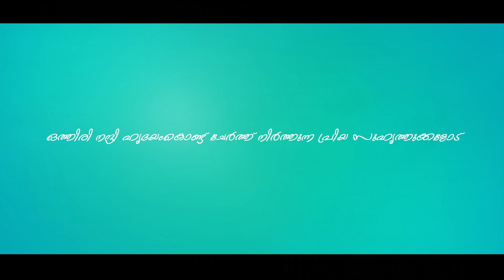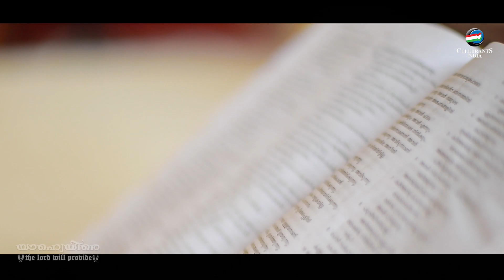Dhukham Marakkanayoru Nimisham | Malayalam Christian Song | Irin Theresa | Shamjin Kattassery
Malayalam Christian Devotional Song of 2020 | Shalmiya Creations | Dhukham Marakkan | Irin Theresa | Shamjin Kattassery

ദുഃഖം മറക്കാനായൊരു നിമിഷം

♪ Song : Dhukham Marakkanayoru Nimisham
♪ Singer : Irin Theresa
♪ Lyrics & Music : Shamjin Kattassery
♪ Orchestration : Sebi Thuruthipuram
♪ Flute : Rajesh Cherthala
♪ Album : Yahwe Yire (The Lord will Provide)
♪ Editing : Ashil Simon

ക്രൂശിൻ നിഴലിൽ . . .

NEW CHRISTIAN SONG | LATEST SPIRITUAL SONG MALAYALAM | NEW MALAYALAM SONG ALBUM | LATEST DEVOTIONAL SONG | LATEST WORSHIP SONG MALAYALAM | NEW PRAYER SONG | LATEST SONG OF FAITH | CHRISTIAN SONG NEW | HOLY WEEK SONGS